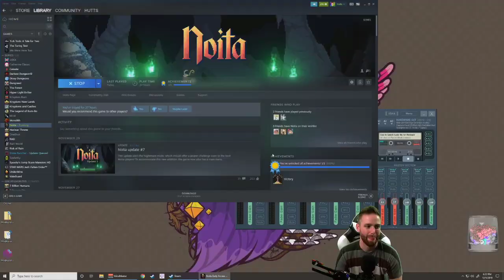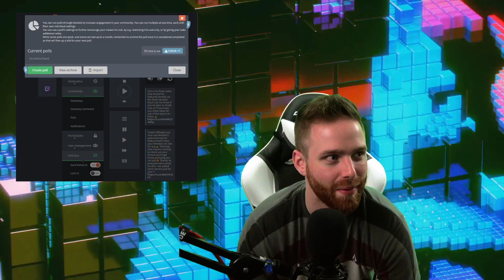NIGHTMARE MODE - Hutts Streams Noita Ep22